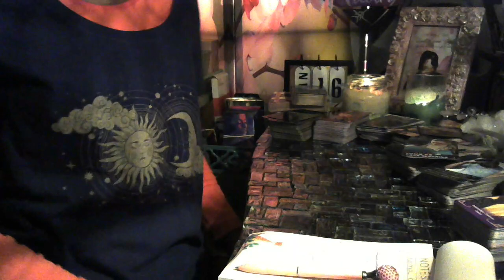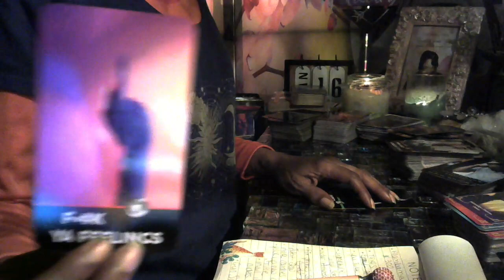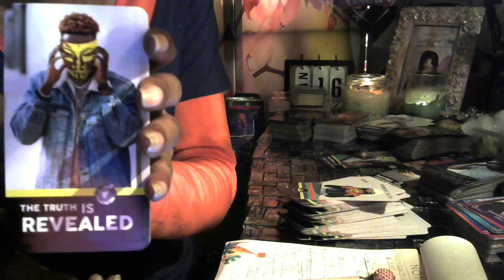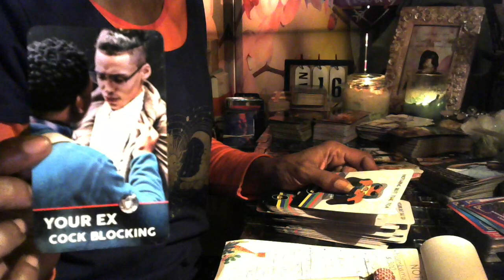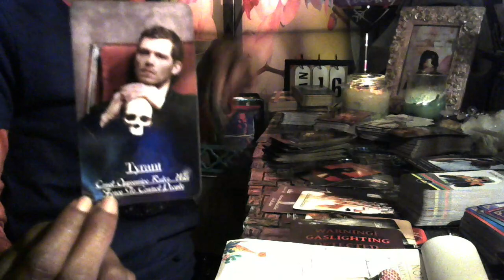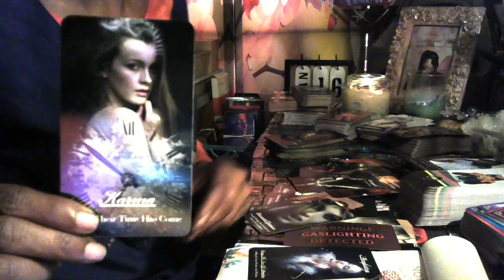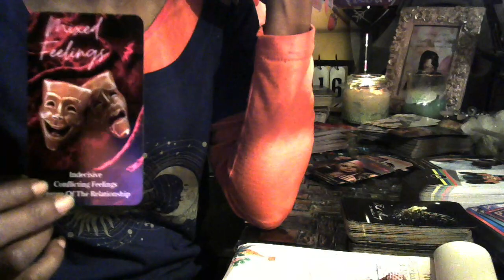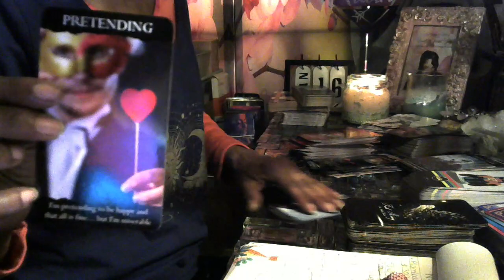THEY HAVE SERIOUS CHILDHOOD WOUNDS THEY DESTROYING THEIR FAKE LIFE........